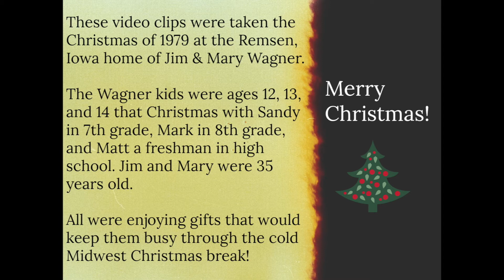Jim & Mary Wagner Family - 1979 Christmas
This video is of my family at our home in Remsen. Mom is cutting edge with her gift of a 1979 version of Peloton (ending peddling away in her robe!) Note the encyclopedias and birdcage decor in the background. Who got similar gifts as us that year?? 🥰